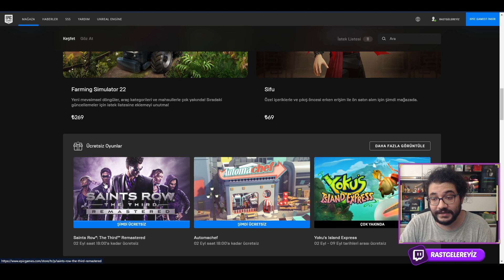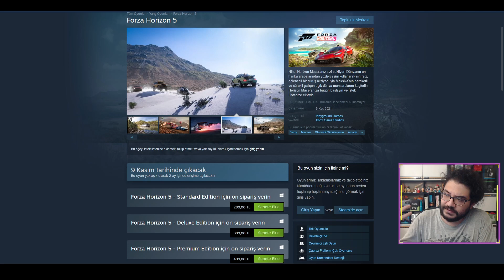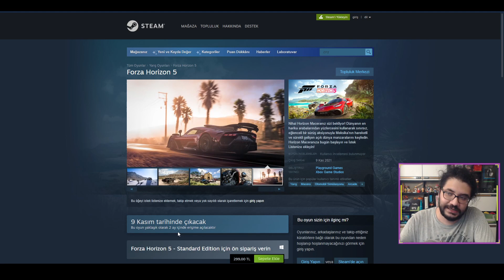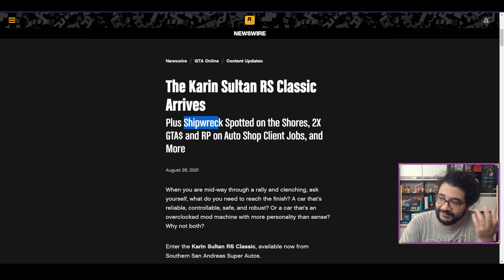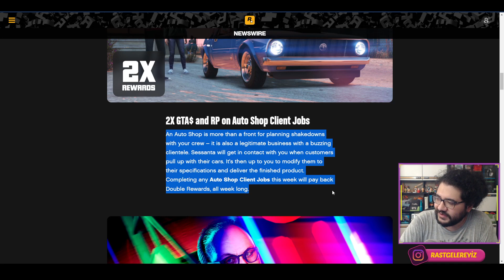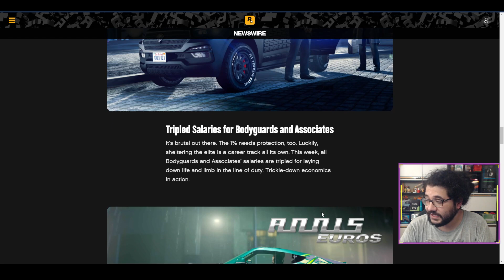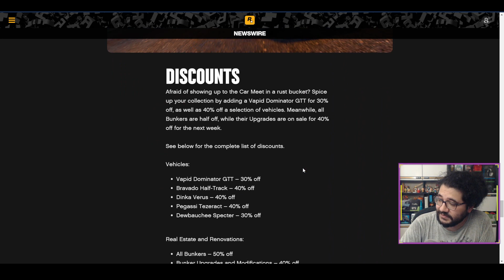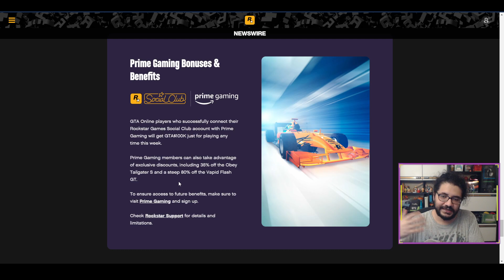GTA Haftalık Fırsatlar ve Bedava Oyunlar! Epic Saints Row veriyor! Forza 5 300 lira!